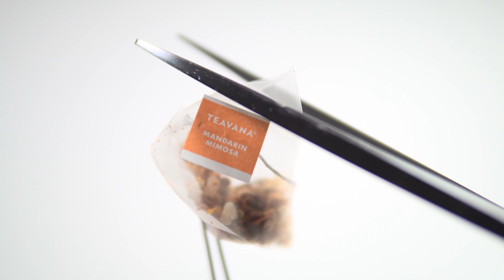Mandarin Mimosa, TEAVANA, Starbucks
Mandarin Mimosa, TEAVANA, Starbucks, 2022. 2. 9
- Formula
Real Mandarin Orange Peel, Mango, Papaya and Fruit Flavors Sparkle with Lemongrass, Citrus brightened Blend
- Aroma
Greenish 5 / Floral 9 / Fruity 9 / Sweet 8 / Smoky 5 / Spicy 5 / Marine 5
- Flavor
Sweetness 8 / Astringency 5 / Acidity 9 / Oily 7 / Cleanness 7 / Length 6 / Body 7 / Balance 7